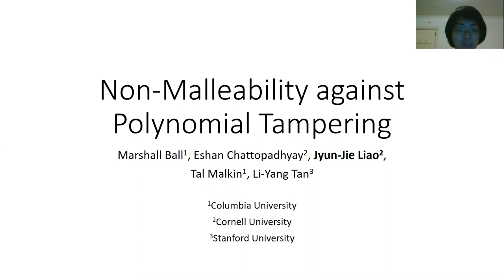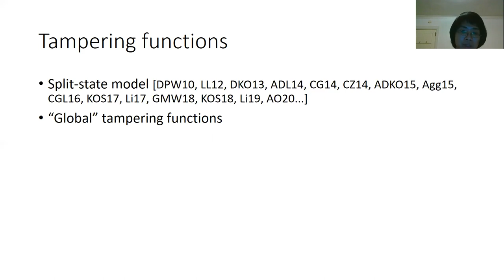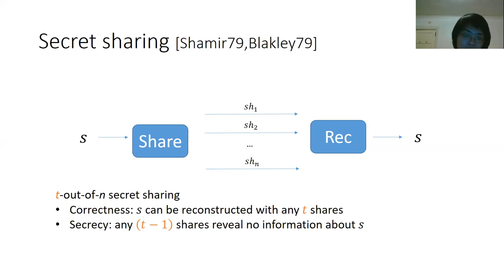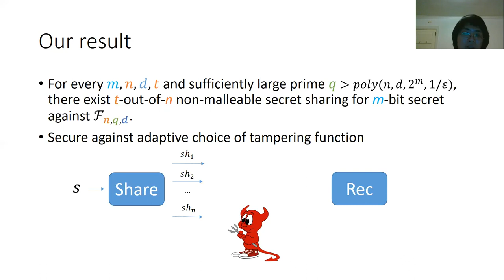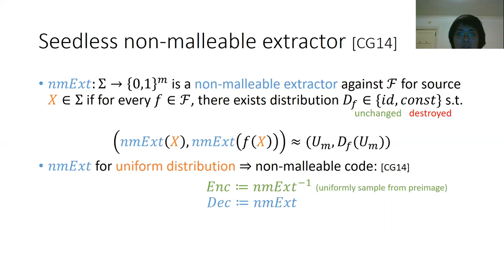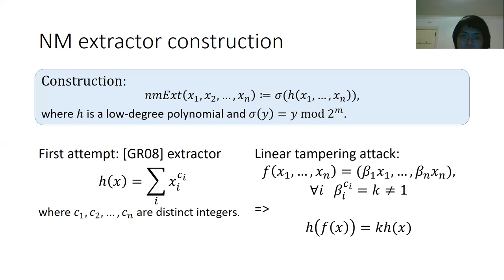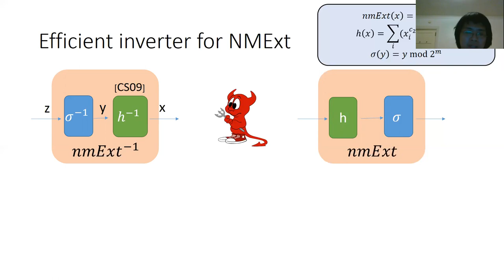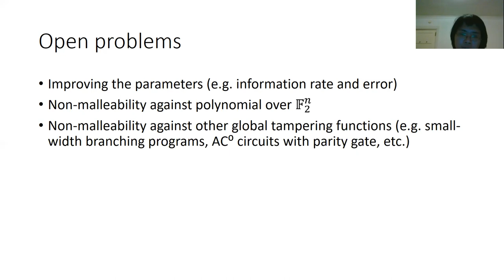Non-Malleability against Polynomial Tampering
Paper by Marshall Ball, Eshan Chattopadhyay, Jyun-Jie Liao, Tal Malkin, Li-Yang Tan presented at Crypto 2020